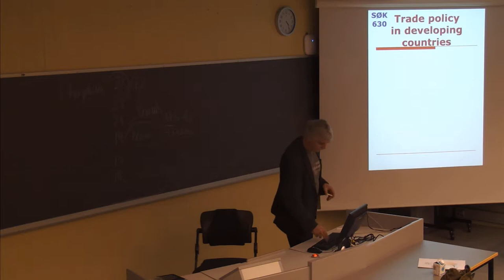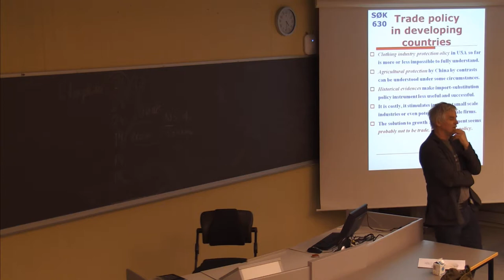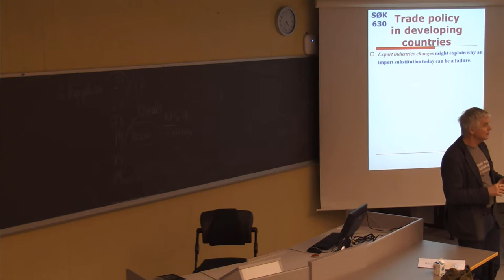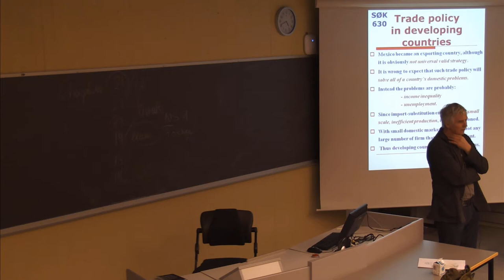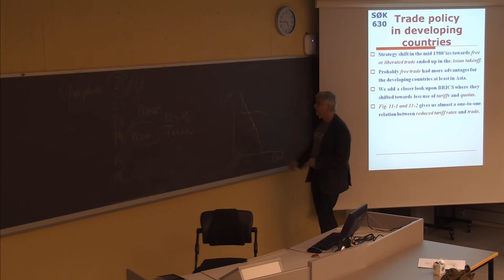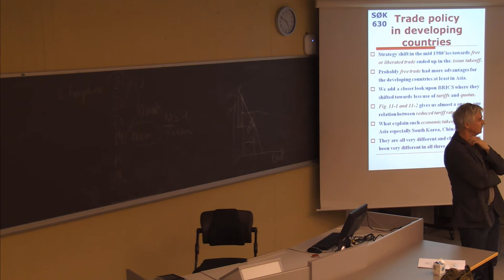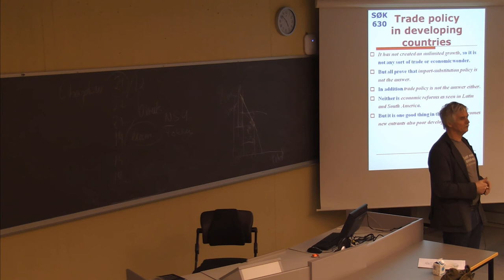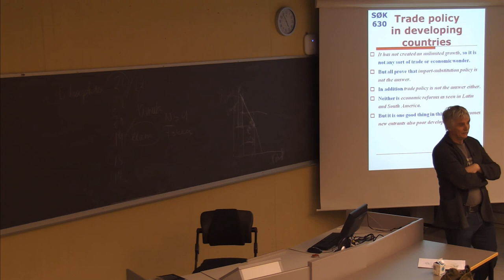118 Forelesning SØK630 (5. mar. 2014)